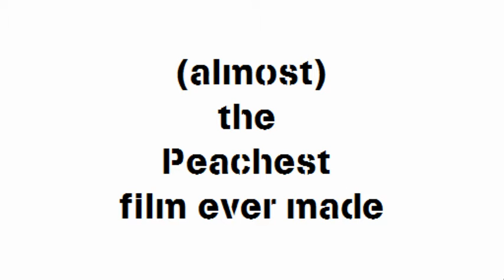Wenatchee bands and etc.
Something that was started but never finished..